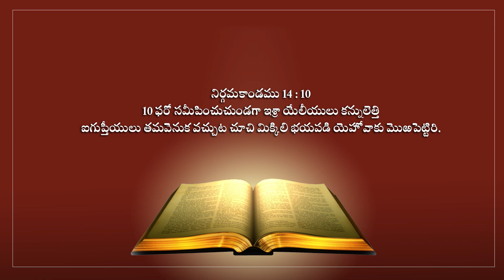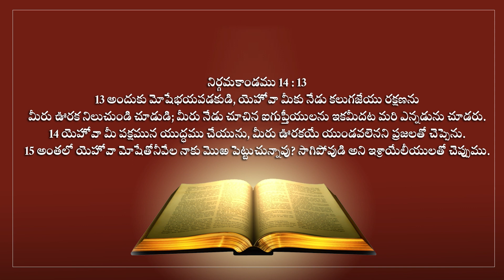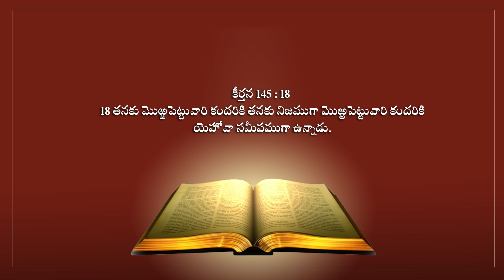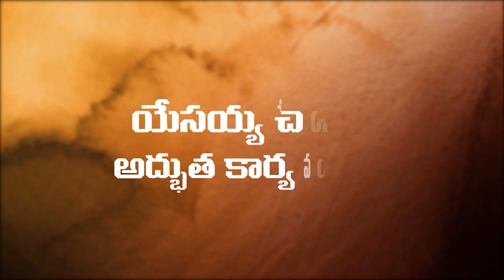Dr B.Sudhir 26 8 24